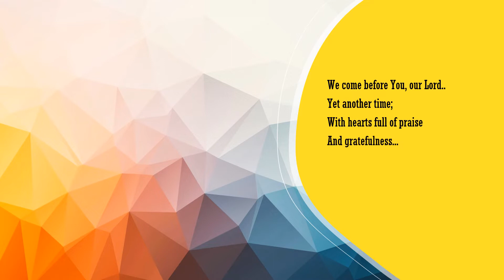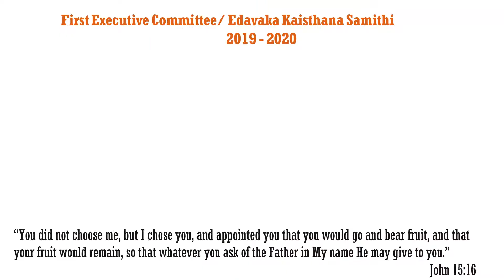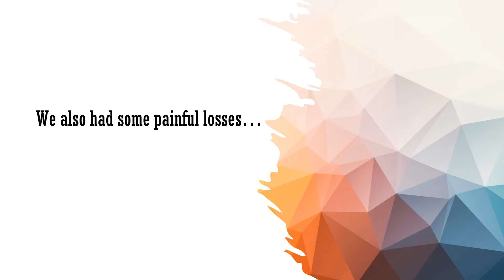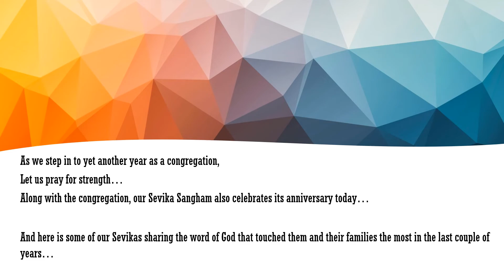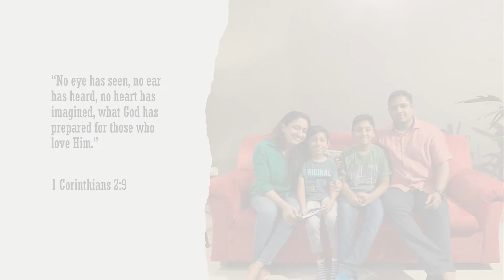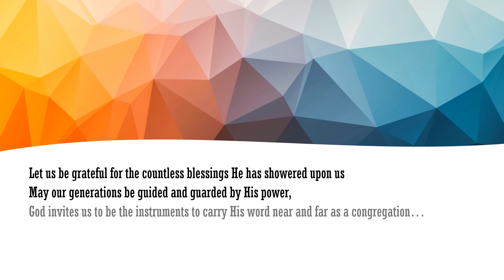A walk down the memory lane video - Congregation Retreat on November 13, 2021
On 13th October 2019, when we had the Holy Qurbana for the first time as Mar Thoma Congregation - Whitefield, little did we know what is ahead of us. Amidst all challenges, all adversities due to the pandemic, we stood strong & grew as a congregation- Yes, God showed us a way, and did not let us fall apart. We came together virtually for a retreat on 13th November 2021, to give thanks, retrospect, renew; and ask for His blessings for the days to come. Along with the congregation, our Sevika Sangham also celebrated their 2nd anniversary; this is a small video that they helped put together, walking down the memory lane as a congregation... "When the oceans rise and thunders roar I will soar with You above the storm Father, You are King over the flood I will be still, know You are God"

Credits:
Vocals: Sevika Sangham, Mar Thoma Congregation, Whitefield